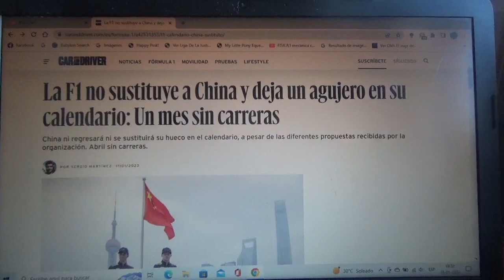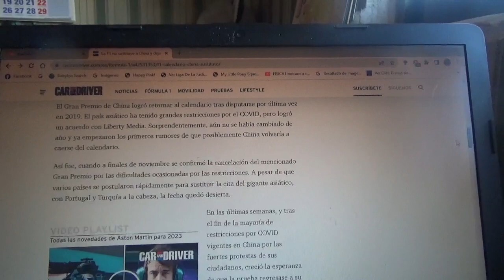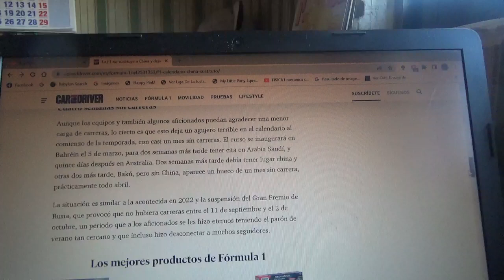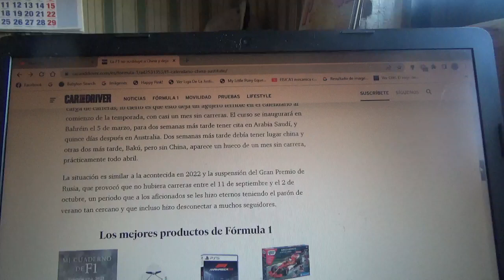El GP de China 2023 de F1 no tendrá sustituto y habrá 1 mes casi sin carreras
Precisamente el Gran Premio de China de Fórmula 1 no se disputa desde la Temporada 2019 a causa de la pandemia pero se determinó que habrá un Gran Premio de reemplazo y por lo tanto en el mes de Abril casi no habrá ni un solo evento